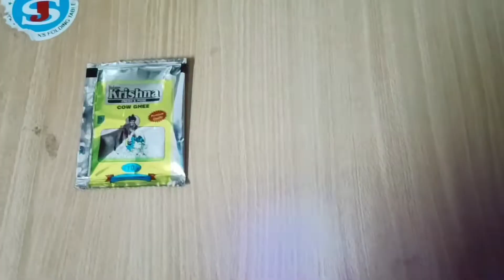mahashivaratri Vlog//First time gudilo jagarana chesanu chala happy//రుద్రాభిషేకం బాగా జరిగింది..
shivaratri mahashivaratri Vlog//First time gudilo jagarana chesanu chala happy//రుద్రాభిషేకం బాగా జరిగింది..